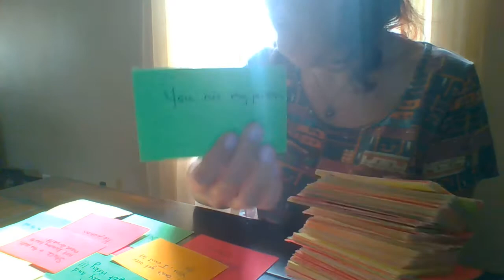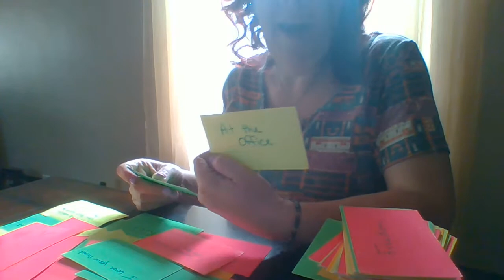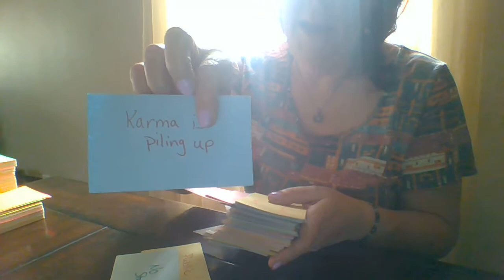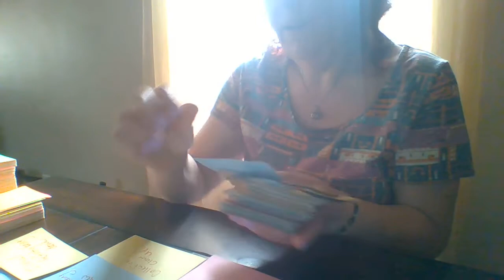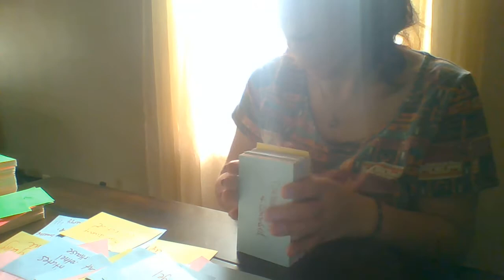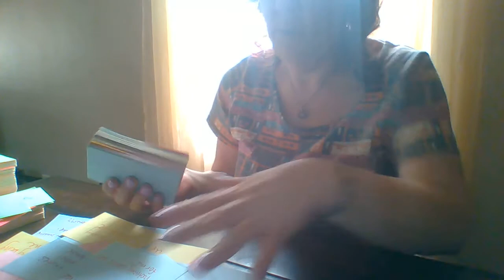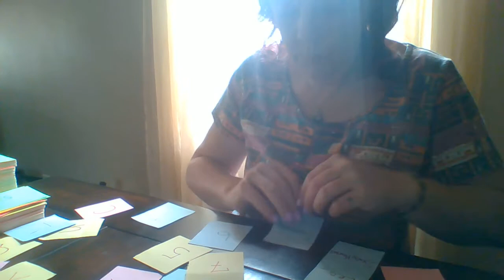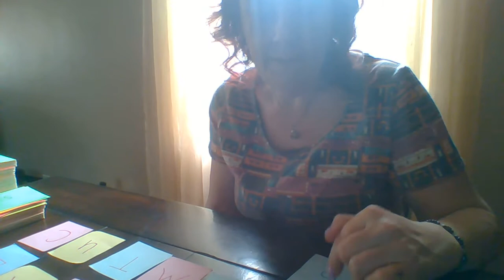LIBRA: CURSED WICKED DEVIL 1 NIGHT STAND, ILLEGAL, FALL FROM GRACE, WEAK AND NEED YOU/YOUR LOVIN'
GENERAL LOVE MESSAGES LIBRA MARCH 14th